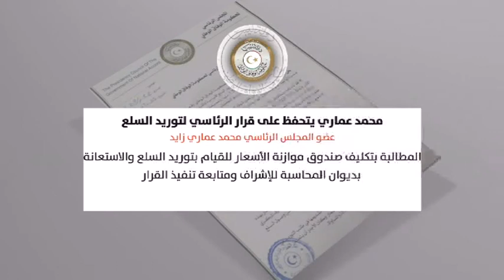موجز الخامسة 29/3/2018